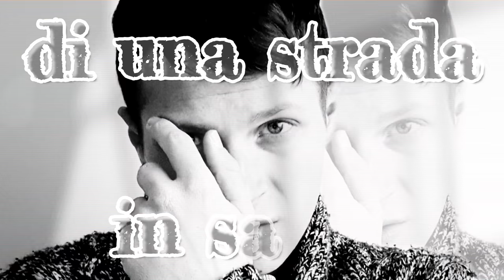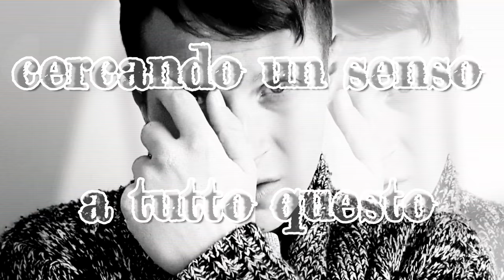Rimani - Mario Perretta (lyric video)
Nuovo progetto discografico dal titolo RIMANI, canzone che racconta a qualcuno o qualcosa di rimanere, di esserci sempre nonostante le avversità della vita e di non abbandonare o lasciare le cose che in fondo ci fanno stare bene anche se a volte ce lo dimentichiamo (da lì il titolo appunto, Rimani).
Il brano è stato scritto da MICHELE GRECO, e prodotto da ELYAS RUN.

Grazie di cuore a tutti coloro che la ascolteranno.
Condividete tutti questo messaggio importante, grazie! ❤🎵
Il brano è disponibile su tutti i DIGITAL STORE.
- AMAZON MUSIC ➡️
Scopri Rimani di Mario Perretta su Amazon Music